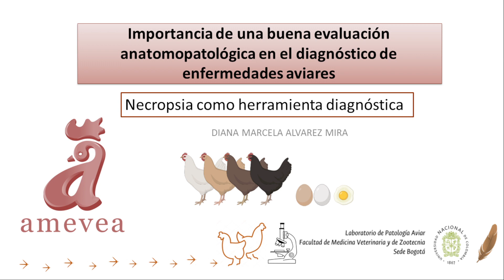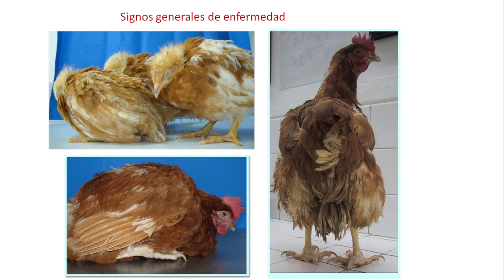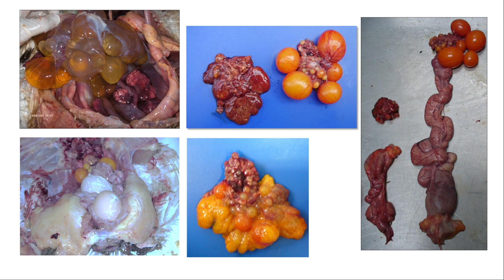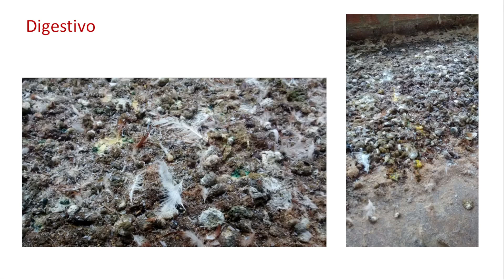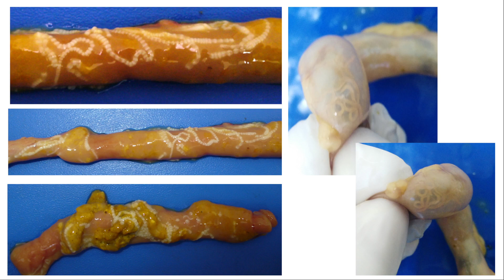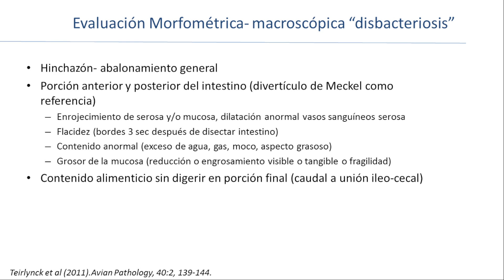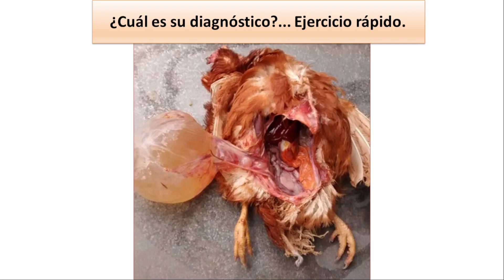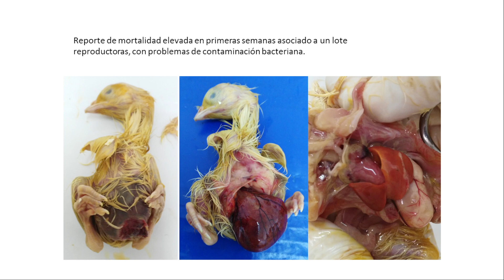Dra. Diana Álvarez 4ago2023